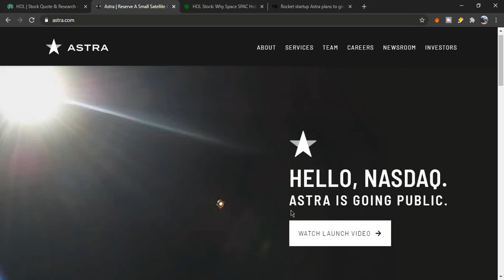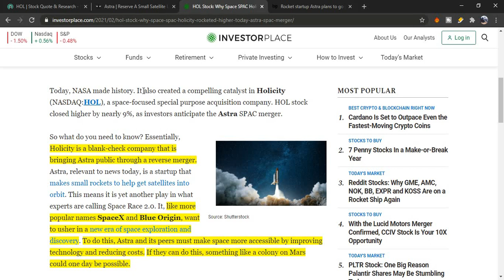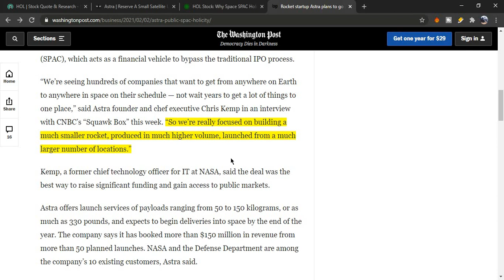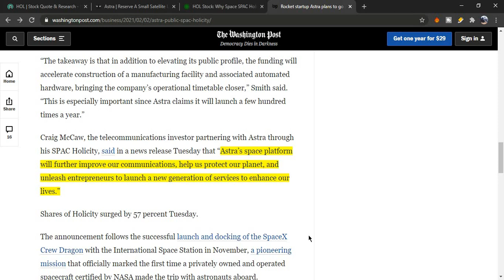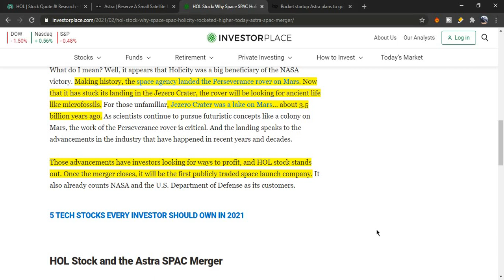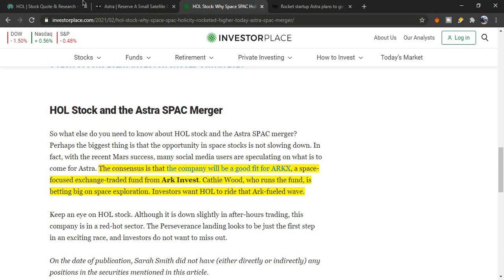THIS NEW SPACE COMPANY HAS BIG POTENTIAL! HOL STOCK MERGER WITH ASTRA!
(I will be receiving free stock too:)

Hello everyone, today I will go over SPAC stock HOL (HOLICITY) merger with ASTRA! This is going to be the first public space company. It has big potential of growth that could make a lot of investor money!

Hello everyone, today I want to talk to you guys about Citius Pharmaceuticals and their phase 3 product that has potential to send the stock price to price target of +$8